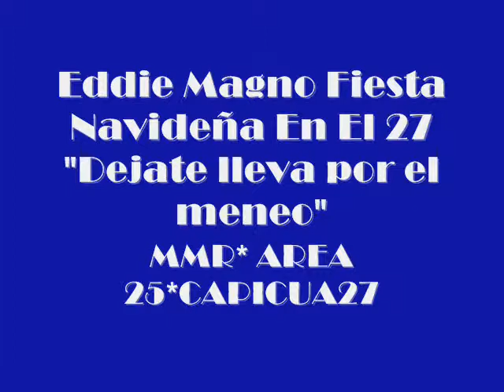Eddie Magno en el 27 - Dejate lleva por el meneo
Eddie Magno cantando en fiesta navideña sector 27 de Pedro Brand , le manda saludos exclusivos a 007 Scovar, que esta en Argentina bucando el Efe.